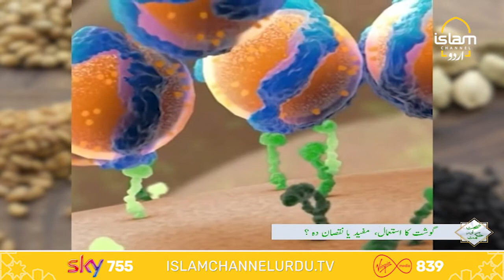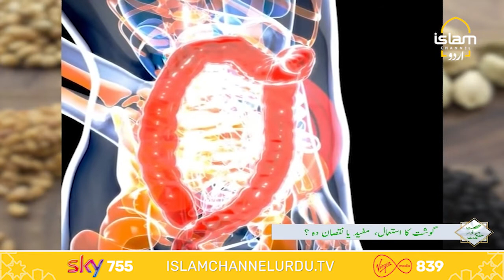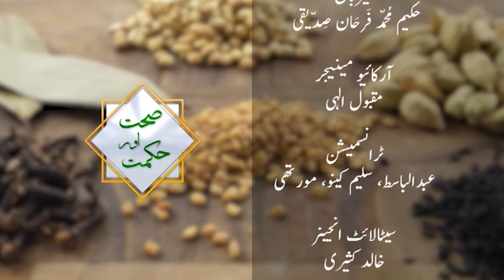Sehat aur Hikmat (گوشت کا استعمال، مفید یا نقصان دہ ؟)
Concept of natural treatment and hygiene presented by Hakeem M Farhan